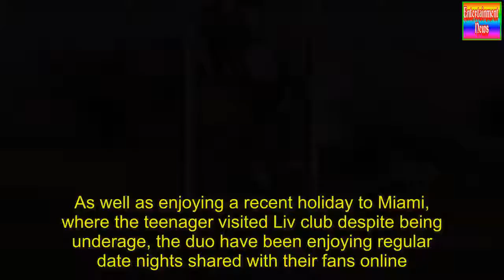Sofia Richie shares old photo with Nicole and Lionel || Shocking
She's dating Scott Disick, who at 34 is 15 years her senior. And Sofia Richie, 19, reminded everyone just how young she is as she shared a family flashback photo on Saturday showing her as a super cute seven-year-old.The model is seen flashing a cheesy grin revealing her missing front baby teeth as she sits in-between sister Nicole and dad Lionel.'All in the grill 2005' Sofia captioned the photo along with a smiling cat emoji. Sofia's sister Nicole, who is 17 years older, would have been starring in The Simple Life with Paris Hilton at the time the photo was taken.Last week Lionel, 68, opened up about his daughter's controversial romance with father-of-three Disick for the first time, admitting to UsWeekly: 'Have I been in shock?! I'm the dad, come on.'Sofia and Scott went public with their romance in late September, however they were linked as far back as May.Her post comes after a string of holidays and besotted Instagram posts with Scott.As well as enjoying a recent holiday to Miami, where the teenager visited Liv club despite being underage, the duo have been enjoying regular date nights shared with their fans online.On Sunday TMZ reported Scott's ex-partner Kourtney had 'no problems' with her ex dating someone else, 'because if he's happy she's happy,' a source claimed.According to the site, Kourtney, who shares children Mason, seven, Penelope, five, and two-year-old Reign with her long term ex, isn't bothered about his relationship with 19-year-old Sofia 'because she thinks it's genuine and feels good that he's moving on'.Meanwhile Kourtney is also dating someone younger as well- model Younes Bendjima, 24, who she has been linked with throughout the summer.Coincidentally, Younes and Sofia used to be friends, but sources report the two have stopped talking since he embarked on a relationship with Kourtney.  || Shocking